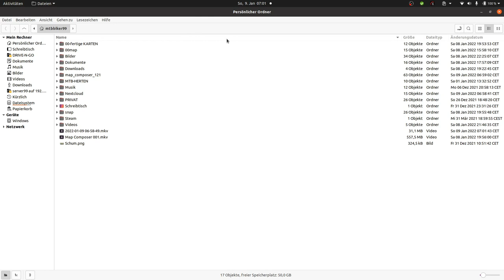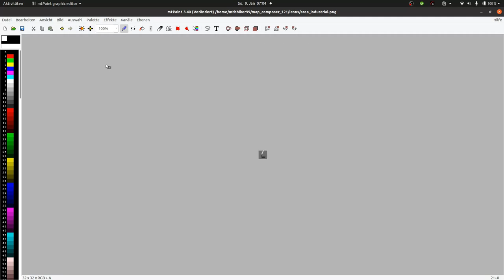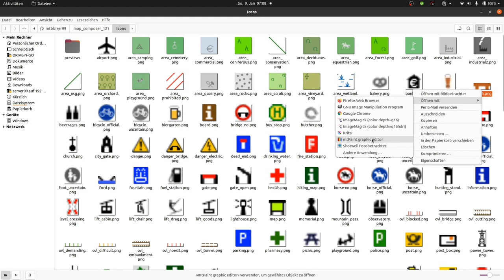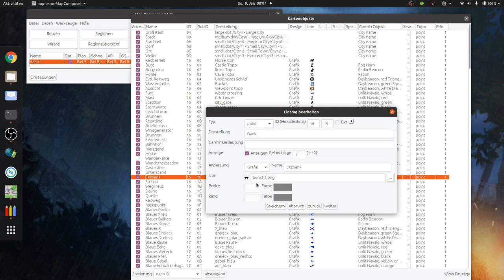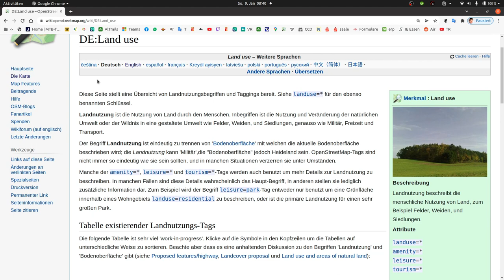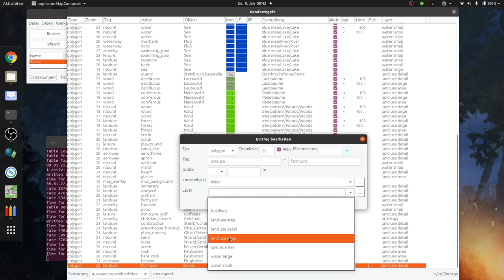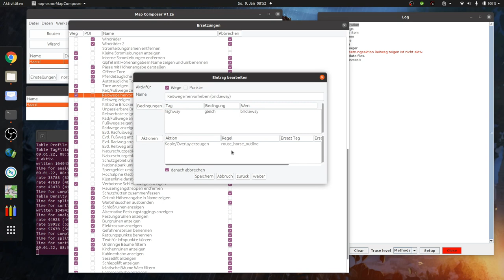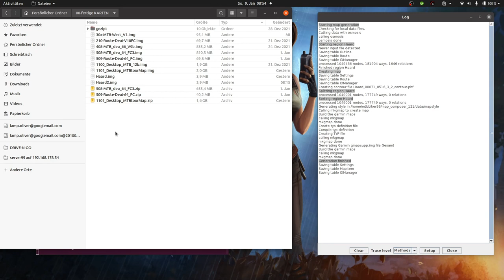Map Composer 1.2a: Objekte erstellen (Ubuntu) |2